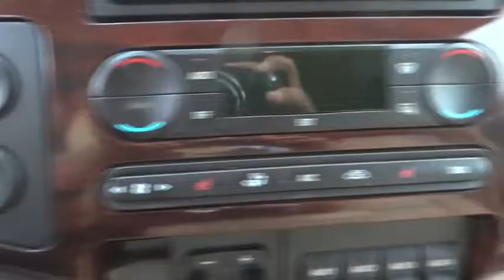Used 2008 Ford F-250SD for sale Morgan Hill San Jose Gilroy Sunnyvale Freemont CA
2008 Ford F-250SD

2008 Ford F250 Lariat 4x4 Diesel--leather, moonroof, memory group and more!